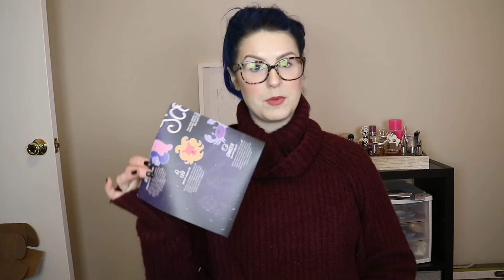Sephora Play Unboxing Jan 2019 | OHHMAZING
Hi friends! Check out what I got in last month’s Sephora Play box!

PRODUCTS MENTIONED IN VIDEO:

Sephora Play Subscription